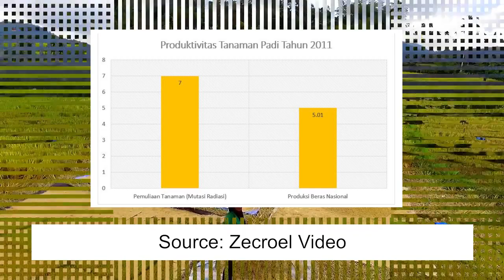The Nuclear Applications In Indonesia's Agriculture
Link YouTube: ugm.id/NuclearOlympiad

This video has been submitted as an entry towards the WNU-IAEA Nuclear Olympiad 2019.

Indonesia is a country in the 4th position in terms of population size. Moreover, this country is famously known as an agricultural country because most of the Indonesian works in agriculture sector meaning that the sector plays an important role in the overall national economy. However based on the obtained data from the Ministry of Agriculture of Republic Indonesia, from 2014 to 2016 the number of imported agricultural commodities in Indonesia experienced continuous increment. Hence, there is a need to find a new way to solve this problem.

One of the alternative solutions to enhance the agricultural production is using nuclear technology while many Indonesian still does not familiar about it and only knows that the impact of nuclear technology only on the development of electricity or to make a “weapon”. However, Nuclear technology can play an important role in many fields and can make a lot of benefit for us, like in the agricultural sector. Nuclear technology increases the agricultural product by providing high-quality seeds that have excellent characteristics such as high productivity, resistant to plant pests, short-period plant age, and so on.

This approach can be achieved by plant breeding by using one of the techniques called radiation mutation. The usage of radiation on the seed’s plant able to change the biological structure that the plant has, and leads to acquiring the superior characteristics of the plant that we desire. This technique has been implemented by Indonesia’s energy agency (Batan) in 2011 for the rice plants where the level of productivity of varieties from mutation breeding yields an average of 7 tons per hectare which better than the national level productivity that only reaches 5,01 tons per hectare.

CREDITS: Voice-over : Iqbal Azis R